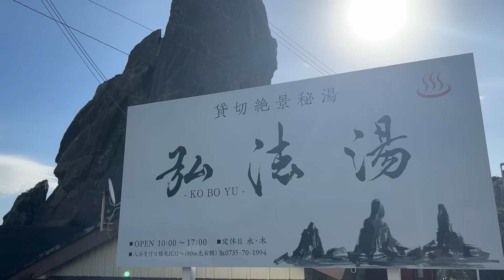温泉で車中泊旅の疲れを癒し孤独の寂しさを吹き飛ばそう.../solo camping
疲れた体には貸切温泉が最高の癒しです♨️
景色が素晴らしい温泉で身も心もポカポカ車中泊!!

🌟今日紹介したアイテム🌟
お弁当箱炊飯器
ストームクッカー